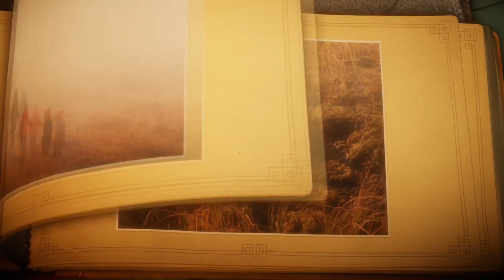Unravel Walkthrough pt 3 (Berry Mire) Full HD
Unravel is a puzzle platform video game developed by the Swedish company, Coldwood Interactive and published by Electronic Arts. It was released in February 2016 for PlayStation 4, Xbox One, and Microsoft Windows. The game centres on Yarny, a small anthropomorphic creature made of yarn whom the player navigates through the environment, utilizing the unraveling yarn which makes up Yarny to solve puzzles, avoid dangerous creatures, and traverse obstacles.

Unravel received a favourable reception upon release, with many critics in agreement that the game's visuals, protagonist, soundtrack, and overall tone were among its strong suits. But some others raised criticisms concerning the controls, variety of puzzles, and platforming.